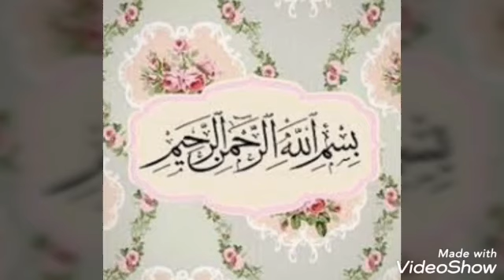Karachi ki mashahoor chana chaat by hacks and Cooking with S. Fatima.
Put ingredients then yogurt and ready. Hacks and Cooking with S. Fatima.